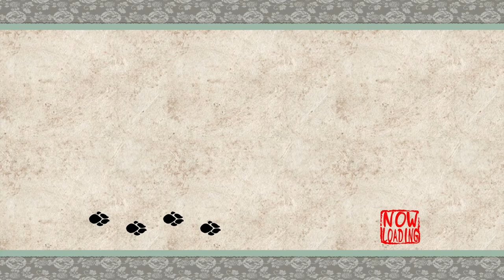Ōkami - Episode 60 - Ezofuji Exposition